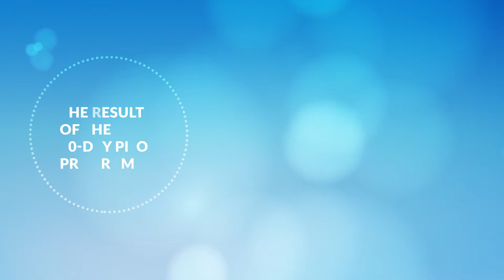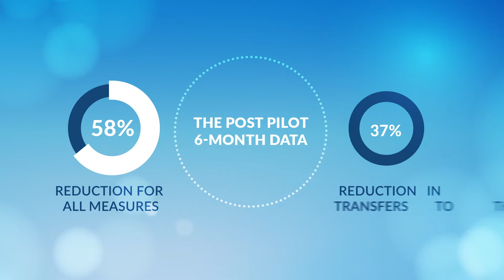2018 First Place Winner - Einstein Medical Center Montgomery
First Place Winner: Preventing Opioid-Induced Ventilatory Impairment (OIVI) in Medical Surgical Patients, submitted by Thomas Cleary